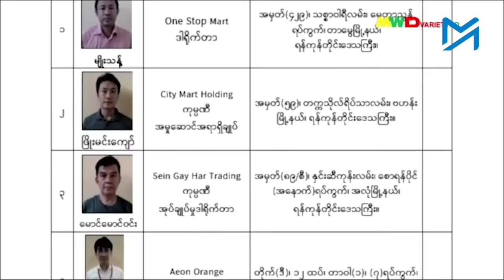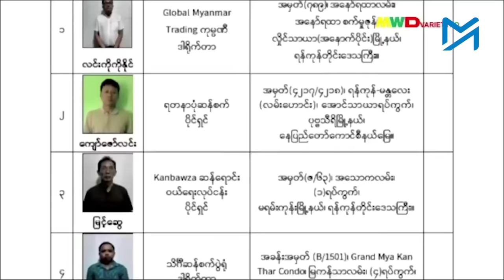ခရိုနီကြီးများနှင့် လုပ်ငန်းရှင်ကြီးများ မျက်ခုံးလှုပ်နေရချိန် အခွင့်ထူးခံ တပ်ပိုင်လုပ်ငန်းများ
ဈေးကွက်မတည်မငြိမ်ဖြစ်အောင် ဖန်တီးပြီး၊ တိုင်းပြည်စီးပွားရေးထိခိုက်အောင် လုပ်တယ်ဆိုတဲ့ စွပ်စွဲချက်နဲ့ ပုဂ္ဂလိက စီးပွားရေးလုပ်ငန်းရှင်တွေကို စစ်တပ်က ဆက်တိုက်ဖမ်းဆီးနှိပ်ကွပ်နေချိန်မှာ အခွင့်ထူးခံဖြစ်နေတာက စစ်တပ်ပိုင်စီးပွားရေးလုပ်ငန်းတွေပဲ ဖြစ်ပါတယ်။

ရွှေ၊ ဒေါ်လာနဲ့ ဆန်၊ ဆီ အပါအဝင် အခြခံကုန်ဈေးနှုန်း ကျဆင်းရေးခေါင်းစဉ်နဲ့ အရပ်သားစီးပွားရေးလုပ်ငန်းရှင် အများအပြားကို စစ်ကောင်စီက ဖမ်းဆီးနေပေမယ့် စစ်ဗိုလ်ချုပ်ကြီးတွေရဲ့ ကိုယ်ကျိုးစီးပွားဖြစ်တဲ့ စစ်တပ်ပိုင်စီးပွားရေးလုပ်ငန်းတွေကတော့ လက်ဖျားနဲ့တောင်အထိမခံရဘဲ ကင်းလွတ်ခွင့် ရနေတာပါ။

မြန်မာ့စီးပွားရေးကော်ပိုရေးရှင်း MEC နဲ့ မြန်မာ့စီးပွားရေးဦးပိုင် MEHL တို့ဟာ စစ်တပ်ရဲ့ စီးပွားရေးအင်ပါယာကြီးနှစ်ခု ဖြစ်ပါတယ်။

MEC နဲ့ MEHL တို့ဟာ ကျောက်စိမ်း အပါအဝင် တိုင်းပြည်ရဲ့ အဖိုးတန် တွင်းထွက်သယံဇာတလုပ်ငန်းတွေကစလို့၊ ဘဏ်၊ အာမခံ၊ ဆိပ်ကမ်း၊ ပို့ကုန်သွင်းကုန်နဲ့ စိုက်ပျိုးမွေးမြူရေးလုပ်ငန်းတွေအထိ နယ်ပယ်စုံမှာ လုပ်ကိုင်နေတာပါ။

အရပ်သား စီးပွားရေးလုပ်ငန်းရှင်တွေကို ဆက်တိုက်ဖမ်းဆီးနေတဲ့ စစ်ကောင်စီလုပ်ရပ်ဟာ၊ မြန်ာ့စီးပွားရေးကို သေနတ်နဲ့ချိန်ပြီး ထိန်းချုပ်နေတာလို့ နိုင်ငံရေးတက်ကြွလှုပ်ရှားသူတစ်ဦးက မှတ်ချက်ပြုပါတယ်။

သတင်း၊ တင်ဆက် - အောင်နိုင်၊ မြတ်ကြီး